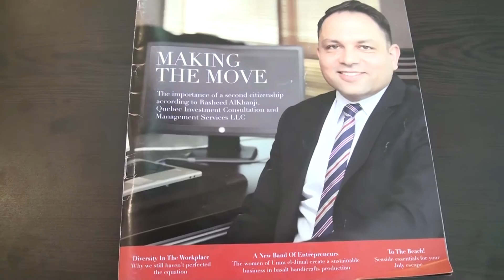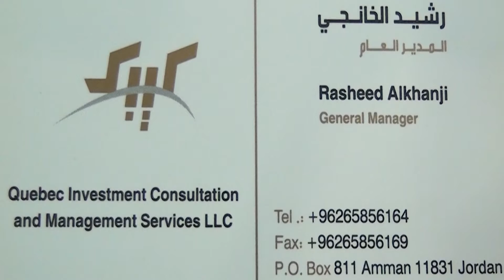شركة كاف ياء باء كفاءات اردنية